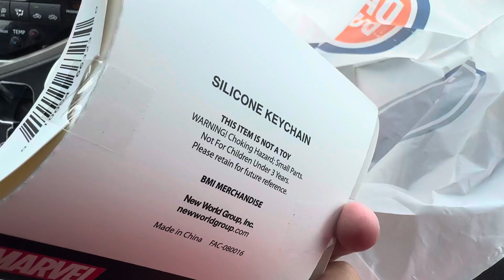3 small prizes at Dave & Buster’s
Can’t believe I’ve won that Deadpool keychain.